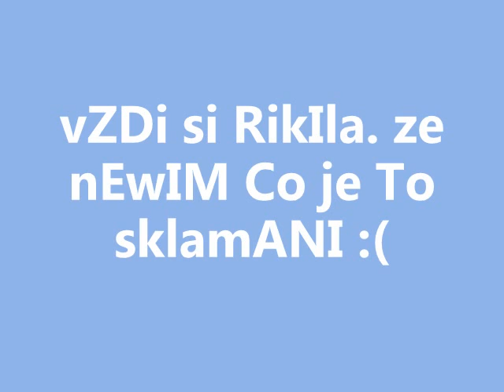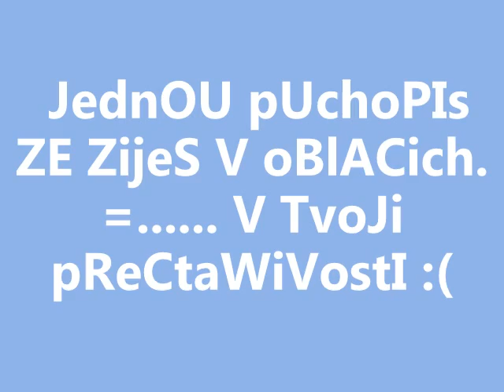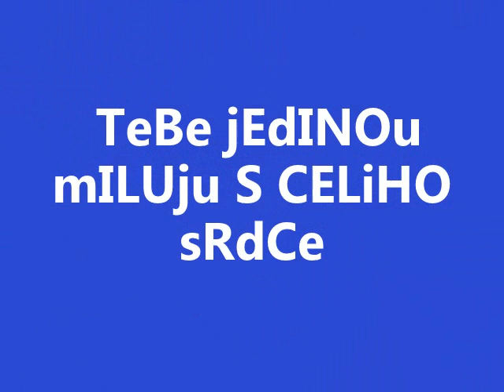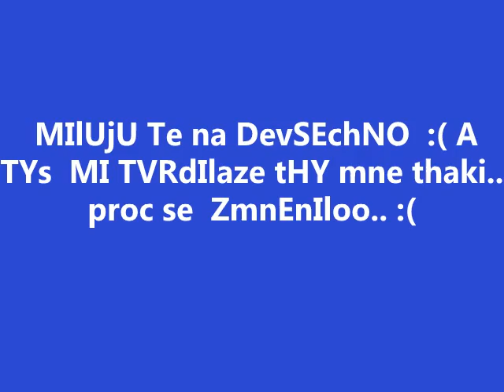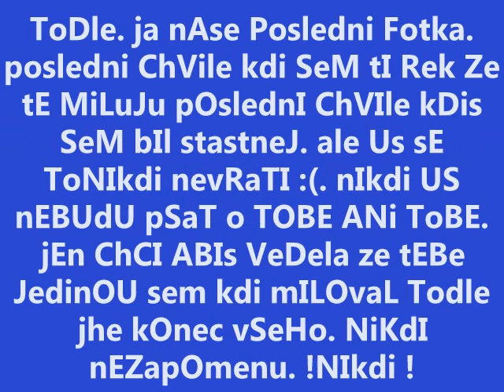StrACenA LasKA :(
na vsdi te srdicko budu milovat